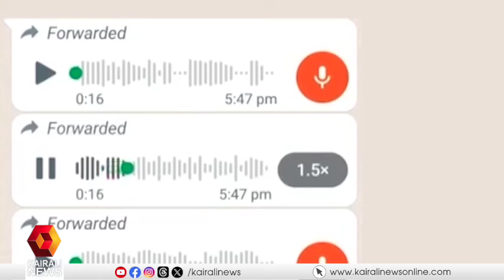മുസ്ലിം ലീ​ഗിന്റെ ഭീഷണിയ്ക്ക് സമസ്തയുടെ മറുപടി | Muslim League | Samastha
മുസ്ലിം ലീ​ഗിന്റെ ഭീഷണിയ്ക്ക് സമസ്തയുടെ മറുപടി; 'മതമേലധ്യക്ഷൻമാരെയല്ലാതെ പിന്നെ മണ്ടന്മാരെയാണോ പള്ളികളിൽ കയറ്റുകയെന്ന് പരിഹസിച്ച് ജിഫ്രി മുത്തുക്കോയ തങ്ങൾ
Samasta's responsed against to Muslim League's threat